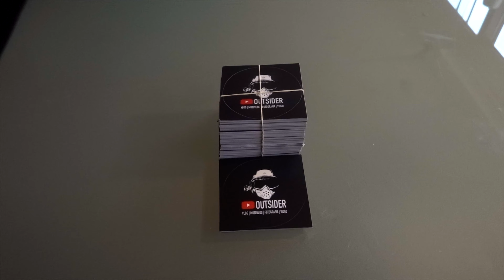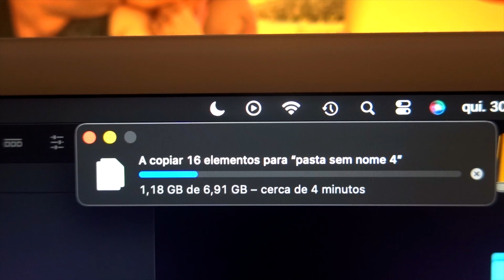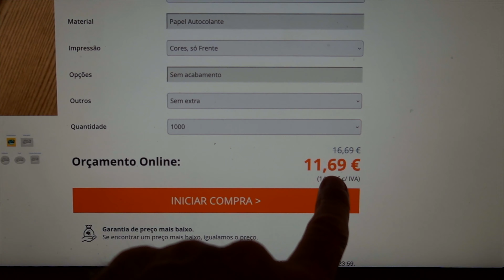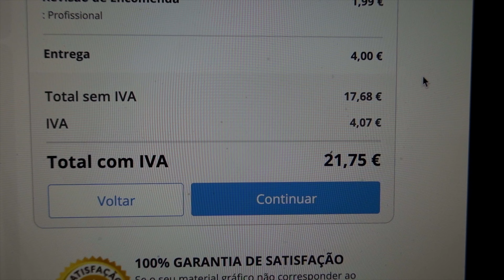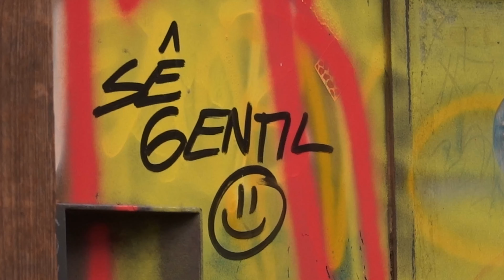Pode ser que um dia... um dia destes...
Eu sou um "OUTSIDER" que gosta de ver, pensar e sentir "fora da caixa"...

Nos meus vídeos retrato a minha vida quotidiana, quer seja no meu trabalho  quer seja nas minhas folgas, com ou sem a companhia da minha cadela (NINA).

Os meus vídeos podem surgir em forma de Vlog e/ou Motovlog a bordo de uma FANTÁSTISHSHSHSHSHSH   Harley Davidson Street Bob de 2017 (uma colheita fantástica).

NUNCA se sabe o que pode acontecer ou aparecer nos meus vídeos.

Se tiveres interesse, já sabes, não é nada de novo: Like, comenta, subscreve e eu fico-te bastante agradecido...

E depois ainda existe a parede dos "ESPIÕES e a "PAREDE dos FAMOSOS", mas isso, vais ter de ser tu a descobrir, boa sorte...